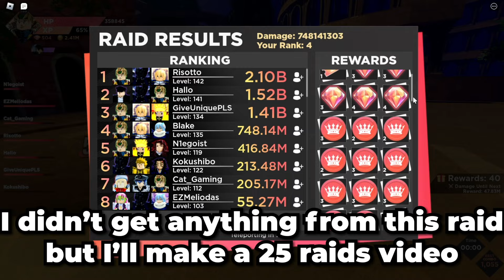[NEW] JOTARO UPDATE | ANIME DIMENSIONS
The NEW Jotaro Update in Anime Dimensions!